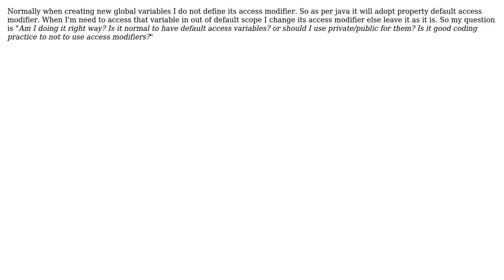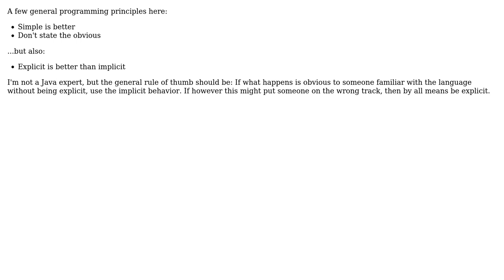Software Engineering: Should I use default access modifier or not -- Coding practice?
With thanks & praise to God, and with thanks to the many people who have made this project possible! | Content (except music & images) licensed under CC BY-SA | Music | Images & others | With thanks to user tdammers user jwenting user Harry Joy and the Stack Exchange Network Trademarks are property of their respective owners. You are responsible for your own actions.